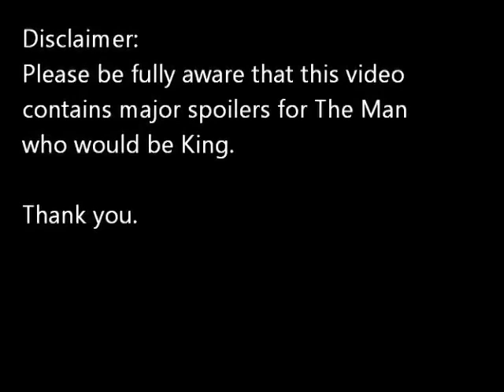Great Death Scenes Daniel Dravot - The Man who would be King